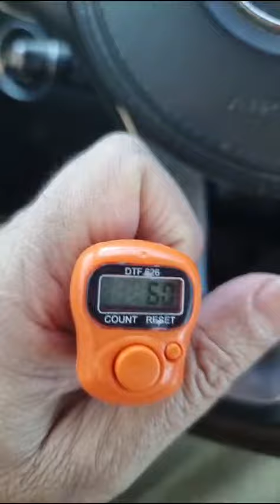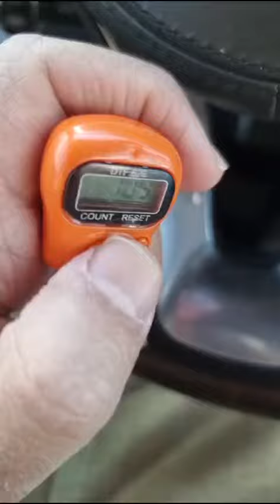عداد يعد والله بالأجر يمد ( الفاتحة ) .